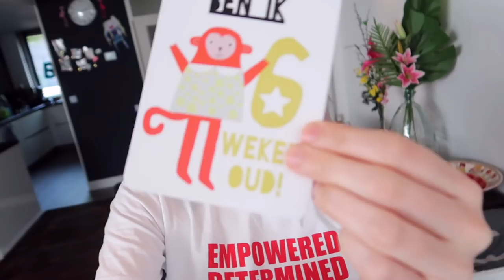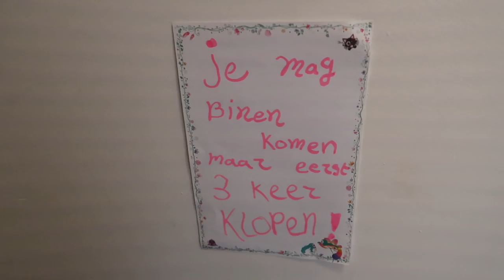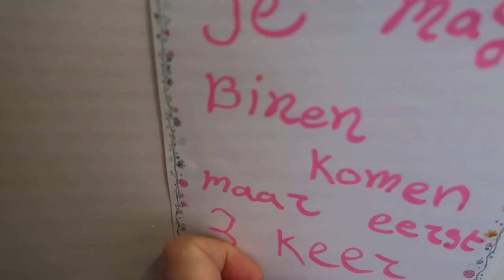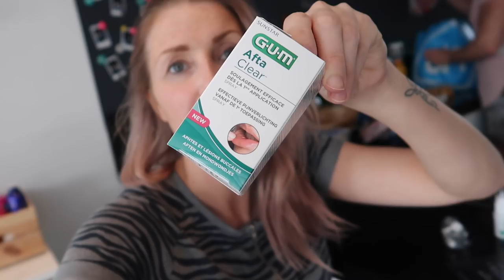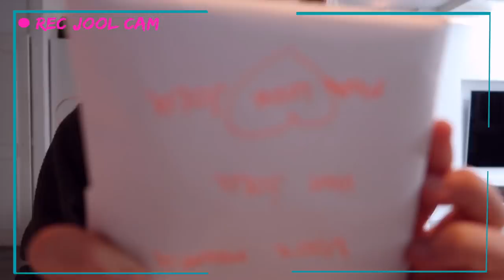Jax een sprongetje en Bart stylen | (weekend)vlog #316 | Diesna Loomans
En of het klopt die sprongetjes zeg! De zaterdag ben ik er flink mee aan het struggelen. Dit weekend is het ook moederdag, dus ik wordt verrast en we gaan Bart stylen.

POST:
Social1nfluencers
t.a.v. Diesna Loomans
Rietlandpark 333
1019 DW Amsterdam